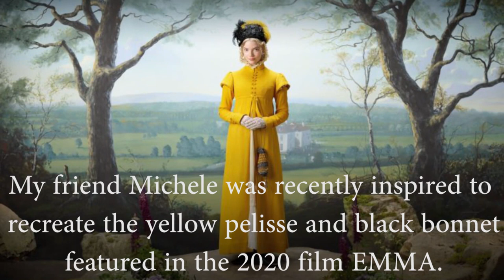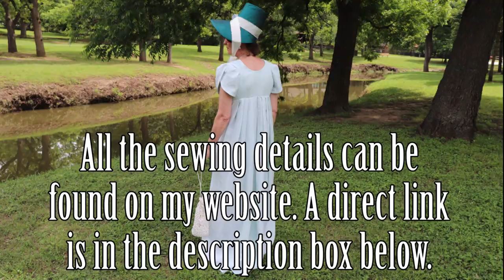Emma's Yellow Pelisse Takes A Regency Stroll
Emma's Yellow Pelisse Takes A Regency Stroll. This ensemble was inspired by the costume worn by the character Emma Woodhouse in the 2020 film. Click on SHOW MORE.

🧵🧵 Additional sewing details and photographs can be found on my website. Click on the link below to view.

💌📬 Laura's Social Links 💌📬